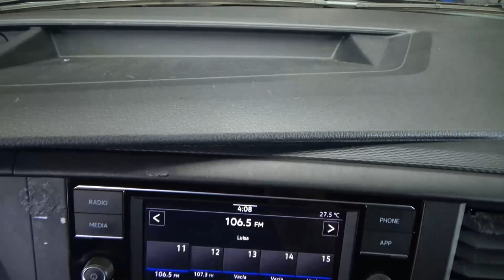Volkswagen / Transporter / 2023 - 26909